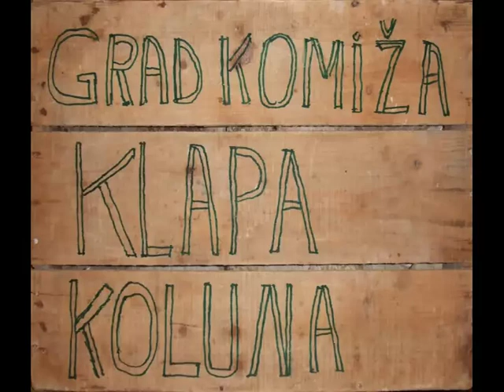Klapa Koluna - 16 Milko moja ja sam mornar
2008.g snimljeno u ribarskom muzeju sa priručnom opremom.
Jakov Živan Mardešić - 1. tenor
Ivan Đovani Gašparčić - 2. tenor
Vojko Borčić - bariton
Mate Gregolevont Božanić - bas
Pok. Kalman Kinčeš- bas